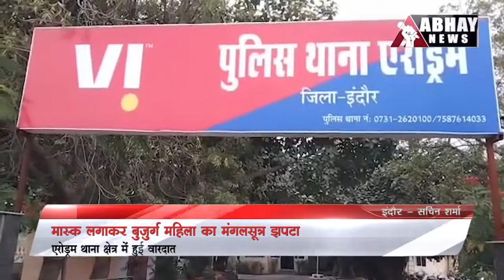बड़ रही है वारदातें : मास्क लगाकर बुजुर्ग महिला का मंगलसूत्र झपटा | Indore Crime | Abhay News